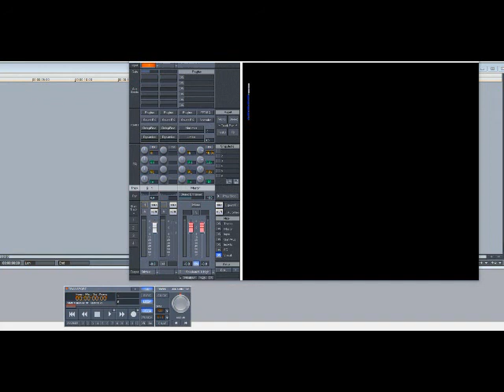Lil Wayne – Where You At (Slowed Down)